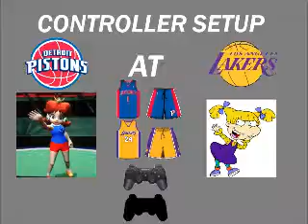NBA 2K14 (PS3) Tournament 1 Part 13